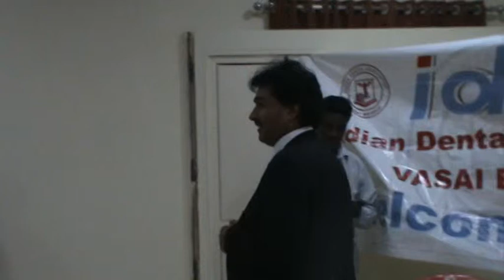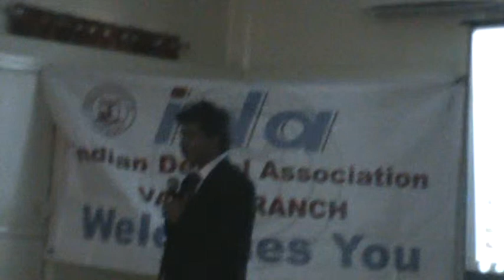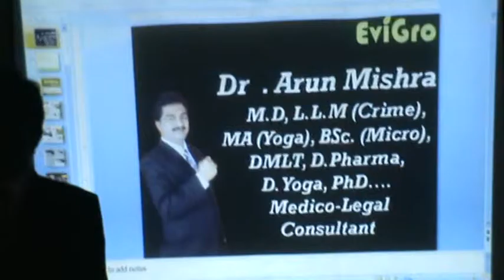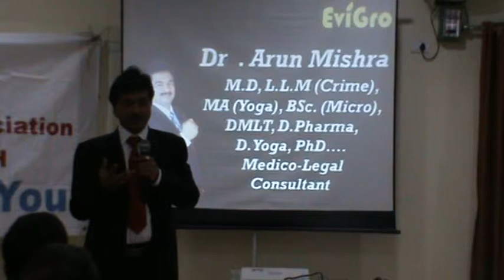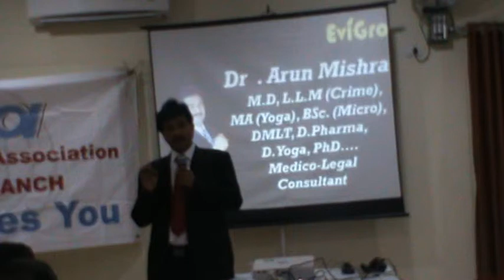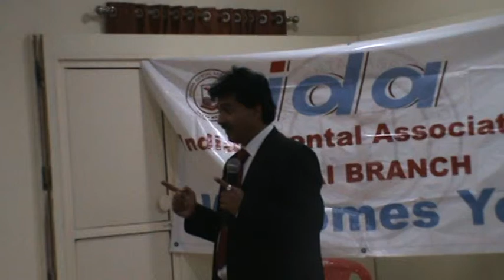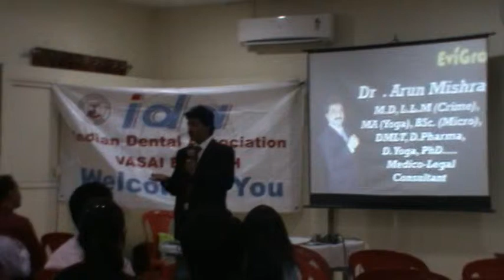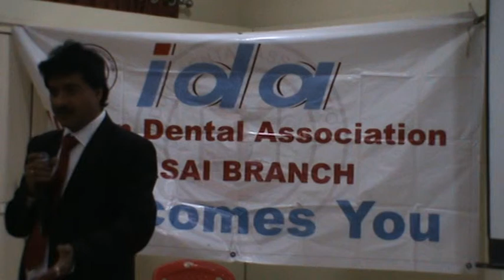DR ARUN MISHRA INDIAN DENTAL ASSOCIATION LECTURE VASAI PART 1